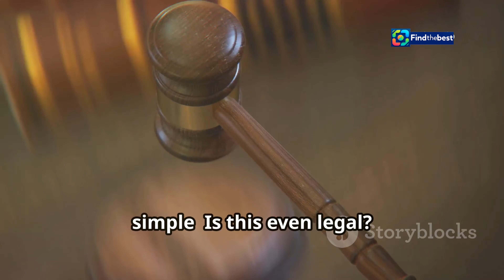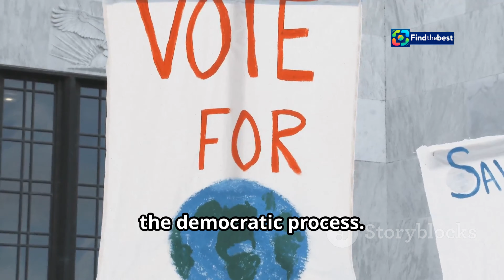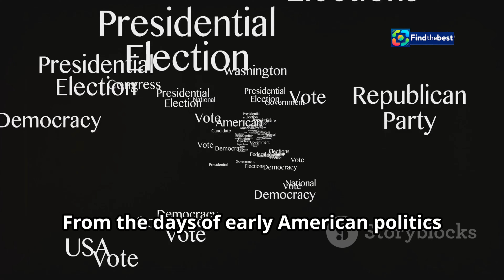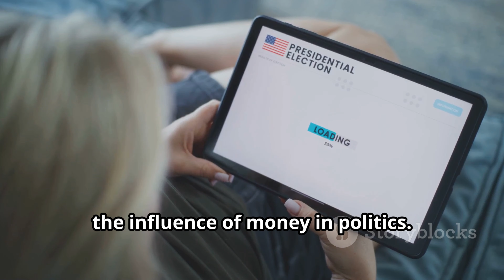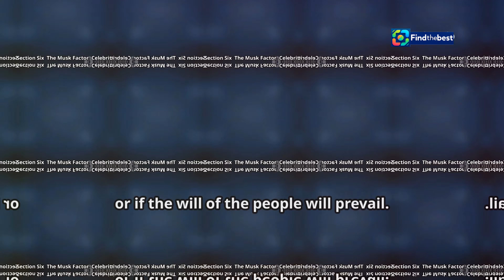Speeding Up Actions: The Key to Global Energy Transition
Generate a video

In today's video, we dive into an insightful discussion from the Bloomberg New Economy at B20 in Sao Paulo, where industry executives emphasize that **speedy action is the key** to achieving a successful energy transition! 💼🌱

Join us as we explore:
🔑 **The Challenges**: The significant hurdles in scaling up sustainable actions across borders and industries.
🌍 **Global Access**: The importance of ensuring that technology reaches all regions, especially in the global south.
🚀 **Expert Opinions**: Insights from Patricia Espinosa Cantellano, CEO of onepoint5, on accelerating the shift toward a sustainable future.

Don't miss out on learning how we can all play a part in this vital transition!